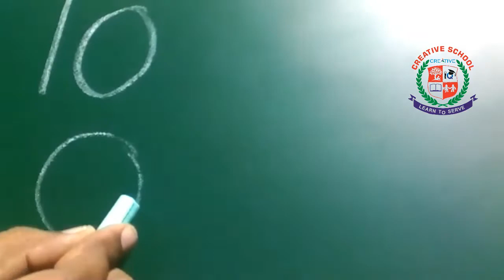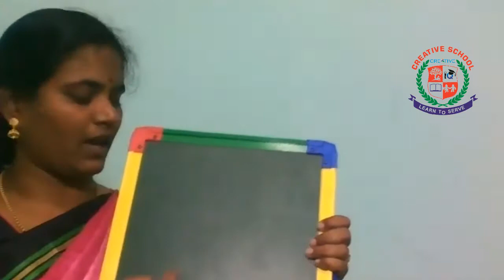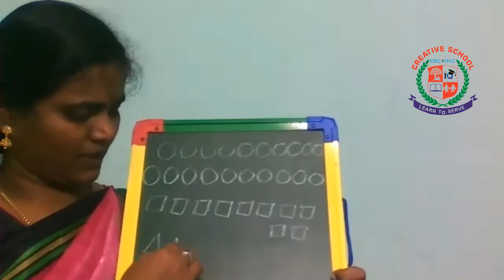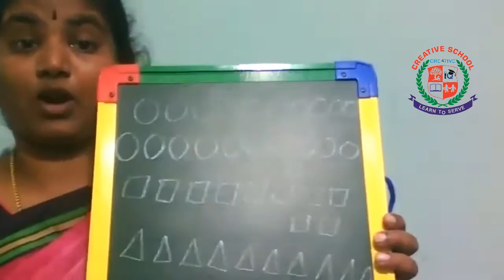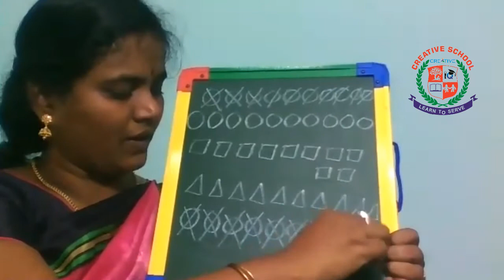LKG|JrKG Maths|term1| Number 0- 10| page no 57 to 59 | Hop skip and jump | creative school surandai